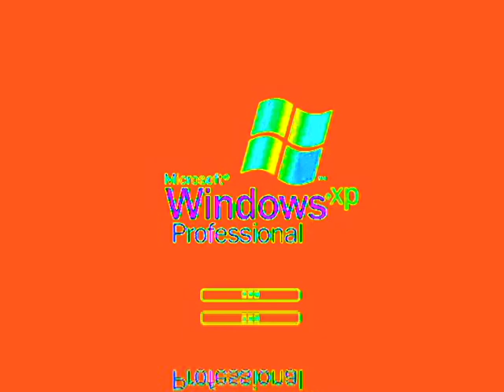Preview 1982 Windows XP D Minor in W Major 55